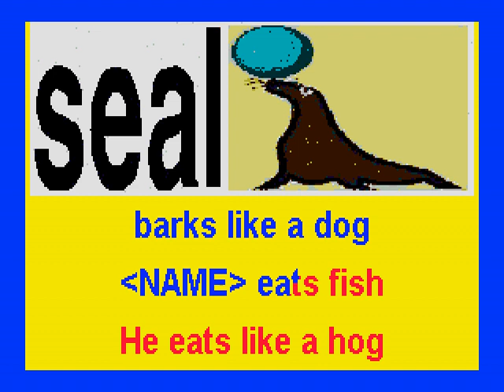seal2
This is version 2 of this animal song without my vocal to Twinkle Little Star
You need to lead the singing to the scrolling lyrics
After practice, you may be able to have a child lead the singing
Invite children to not only sing, but also role play, motions, poses, etc. of this featured animal - also ask questions from content of song as a review